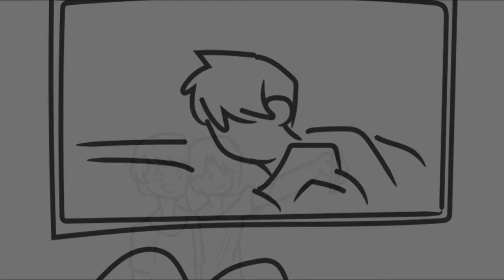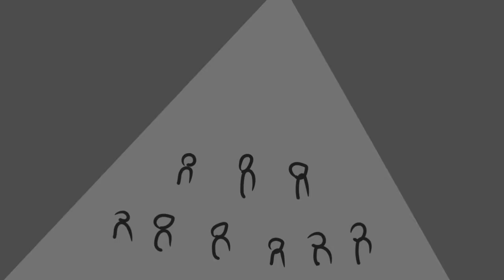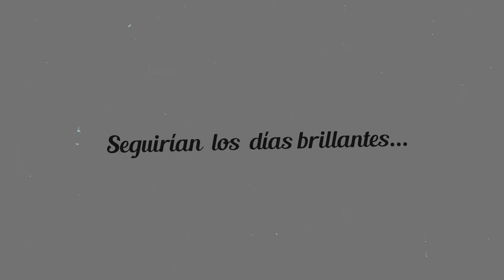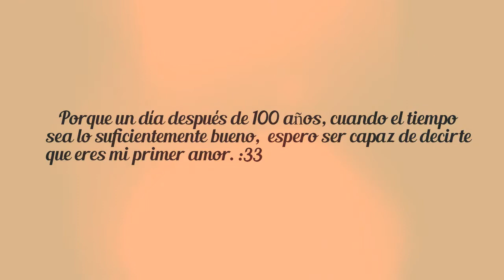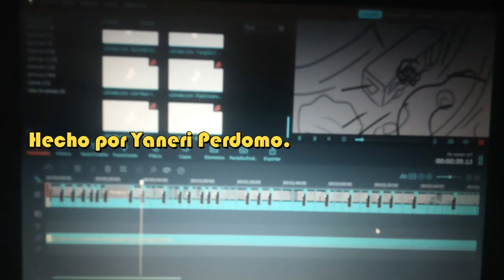Amo todos los caminos que vamos a caminar juntos l Animación.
Un día después de 100 años cuando el tiempo sea lo suficientemente bueno, espero  ser capaz de decirte que eres mi primer amor.
Hay algo más en la historia de lo que se ve en simple vista.

Hola mi gente, los quiero. :3

Instragram
-Yaneri_Perdomo

Ignoren.
Amor
Animación
Amor de distancia
Feliz
Animación
Ladybug
Fotografías
Ed Sheeren - Photographs.